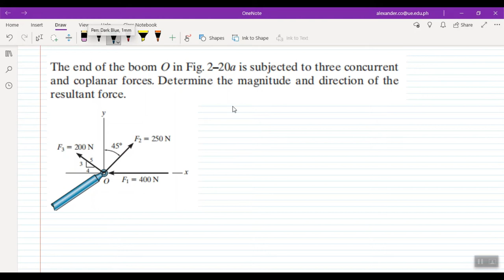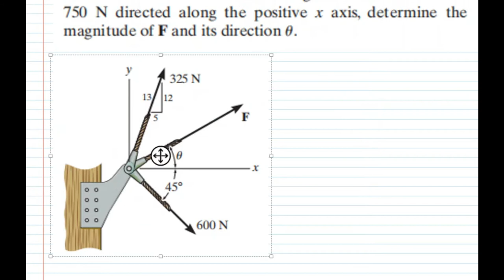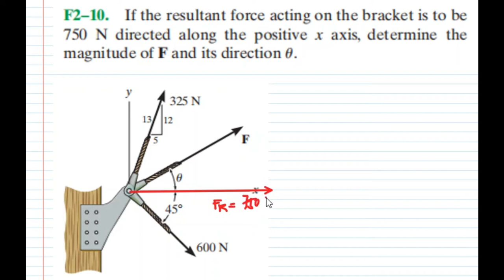Addition of Coplanar Forces Part 2